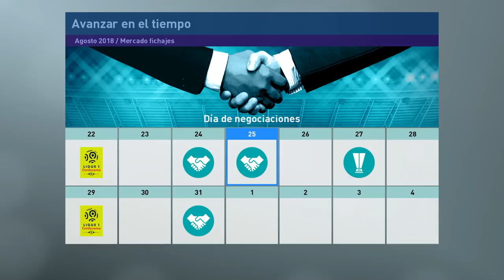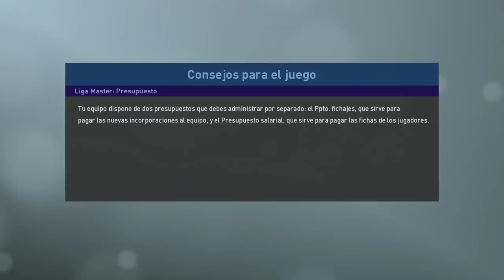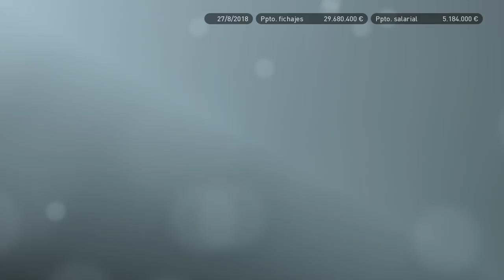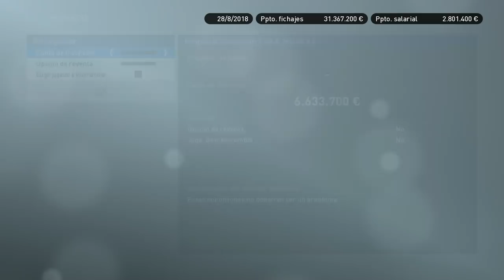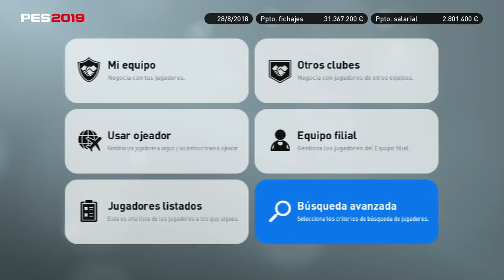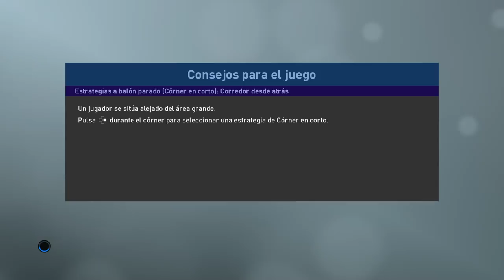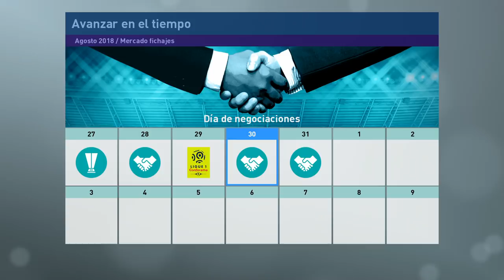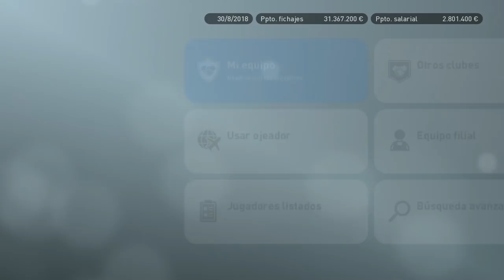PES 2019 LIGA MASTER | MONACO | NO TENEMOS GOL #3